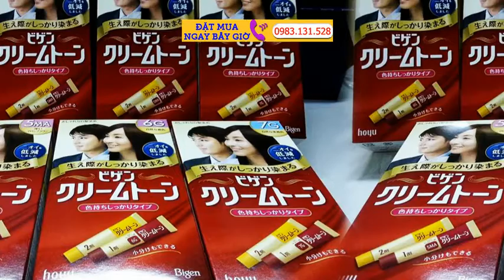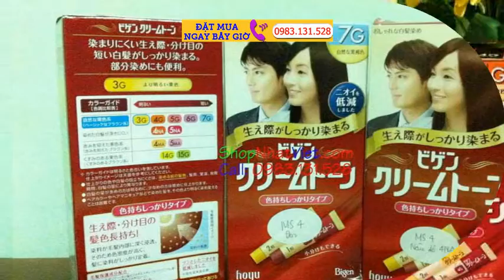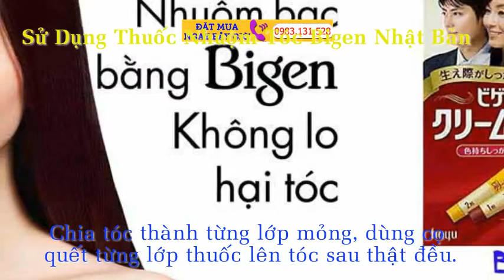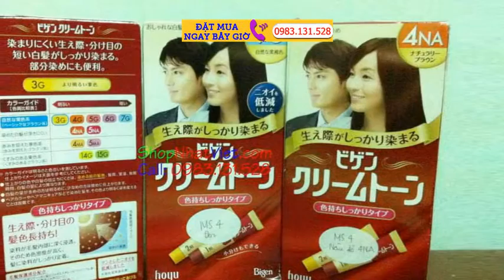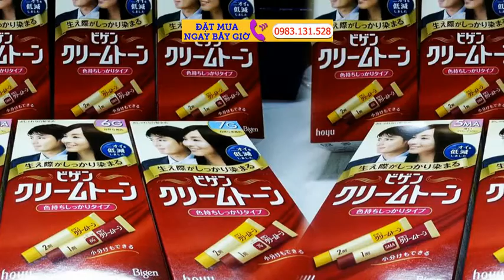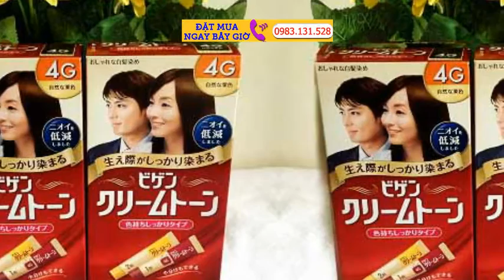Thuốc Nhuộm Tóc BiGen Nhật Thuốc Nhuộm Made in Japan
Thuốc nhuộm tóc Nhật Bản Bigen là lựa chọn lý tưởng cho người tóc bạc trong việc tút lại nhan sắc tại nhà, lấy lại mái tóc đẹp, bền với các màu sắc mà mình ưng ý . Thuốc nhuộm tóc Bigen của Nhật rất dễ sử dụng và cho ra màu sắc đẹp, bền như ý muốn và an toàn cho da.

Giới thiệu thuốc nhuộm tóc Bigen Nhật Bản
Thuốc nhuộm tóc Bigen Nhật Bản có nguồn gốc từ thảo dược thiên nhiên nên chỉ số kích ứng da không đáng kể. Bigen với thành phần chiết xuất từ rễ cây, lá cây, hạt (cà phê, hạt óc chó,…) nên hoàn toàn an toàn cho người dùng, lên đúng màu, không gây tác hại cho da đầu như các loại thuốc nhuộm hóa học